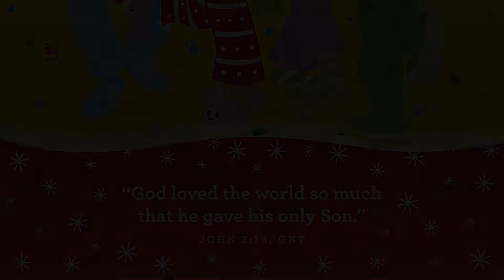Cross Point Kids Preschool | December 4